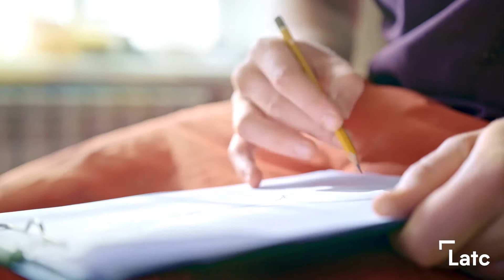Diseño e innovación para el desarrollo sostenible | Entorno social, económico y ambiental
Desde las grandes transformaciones de nuestro entorno social, económico y ambiental, el diseño se redefine como herramienta estratégica para el desarrollo sostenible

APRENDERÁS A...
Comprender el Contexto Global y la relevancia del desarrollo sostenible.
Entender el Proceso de Diseño y su relación con la innovación
Conocer el Eco diseño y su alcance
Trabajar con el sistema de Ciclo de vida y las etapas que lo componen
Aplicar estrategias de mejora en las etapas del ciclo de vida
Identificar los valores de marca para el nuevo consumidor
Conocer el ecoetiquetado y su funcionamiento

CÓMO APRENDERÁS...
A través del material impartido en las diferentes sesiones. Mediante videos, casos de estudio y ejercicios relacionados con el Ciclo de Vida del producto

Puedes consultar más información sobre este curso de Diseño e innovación para el desarrollo sostenible en nuestra web